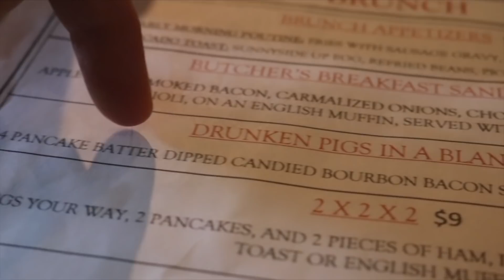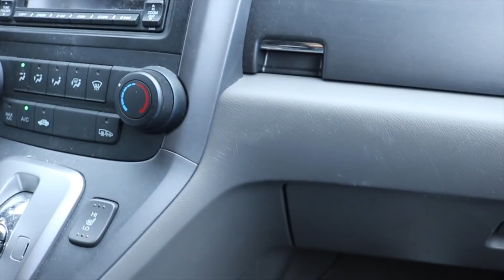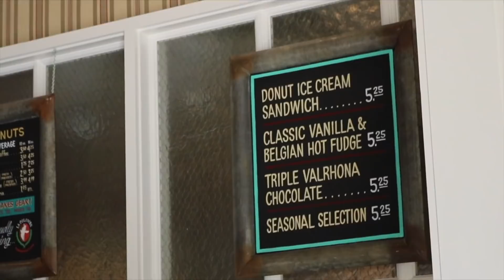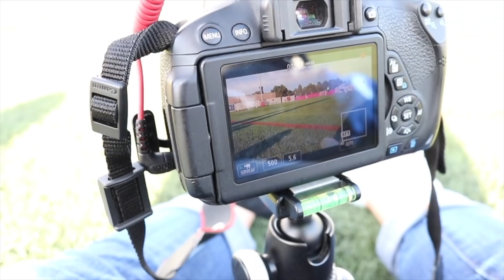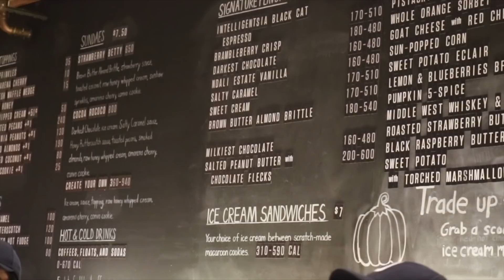Fun Fall Day!!!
Hope you guys enjoy! Had a great day with great people. Music is below:

First song: Flashback by Jef Kaale
Second song: Cool Piano by Jef Kaale

Use code: SDFIT